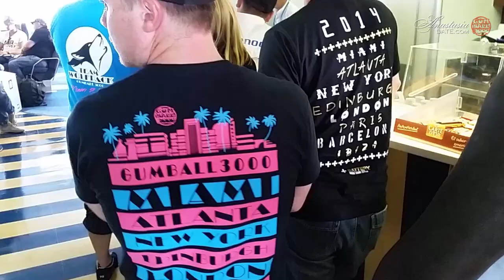AnastasiaDate : Miami2Ibiza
AnastasiaDate RallyBabes jump to Ibiza from Barcelona. Hold on tight and enjoy your ride with these beautiful Russian women! AnastasiaDate brings together international singles with the highest response rate in the online dating world!